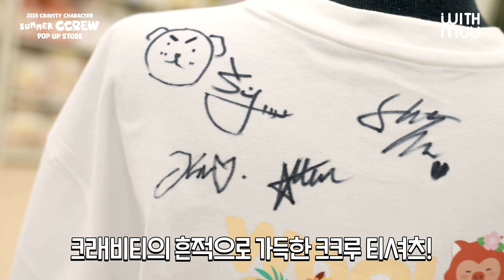노릇노릇하고 귀여운 썸머 크크루가 왔어요~ | 🍉2023 CRAVITY CHARACTER [SUMMER CCREW] POP-UP BEHIND THE SCENES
왔어요~ 왔어!
노릇노릇하고 귀여운 🍉썸머 크크루가 왔어요~

5959 크크루는 누굴 닮아서 이렇게 귀엽지? 🥰
아빠 닮아서 귀엽지!!

썸머 크크루 팝업스토어 현장을 찾은 크래비티 아빠들!
위드뮤가 빠짐없이 모두 담아왔습니다~

🌴 2023 CRAVITY CHARACTER [SUMMER CCREW] 온라인 판매 오픈 🍸

✔ 자세한 내용은 위드뮤 에서 확인해 주세요!

🍉썸머 크크루 바로 만나러 가기!